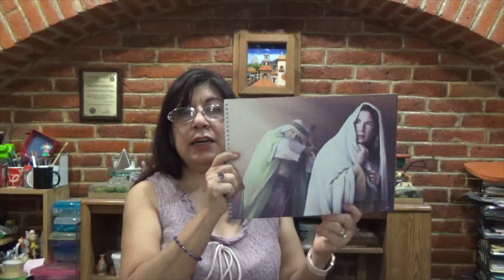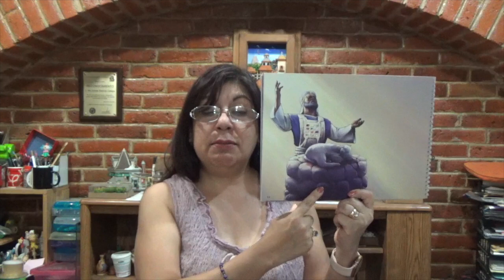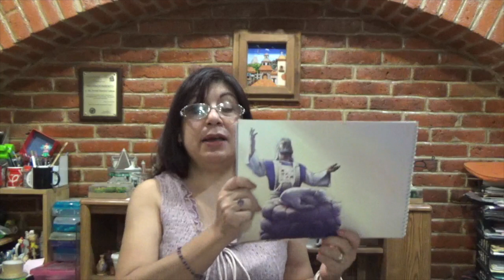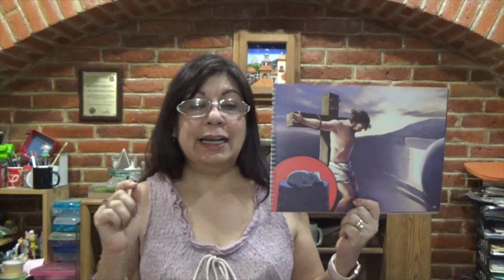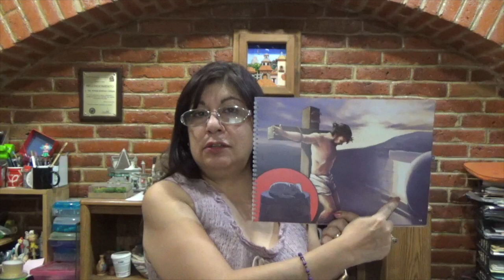Israel rompe su promesa - Iglesia Infantil - 08/may/2022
*ENLACE PARA MANUALIDAD*

*BUSCA LOS MATERIALES EN ESTE ENLACE:*
horeb.mx/iglesia-infantil

Cultos de adoración:
- Miércoles 19:30
- Sábados 12:00
- Domingos 08:00